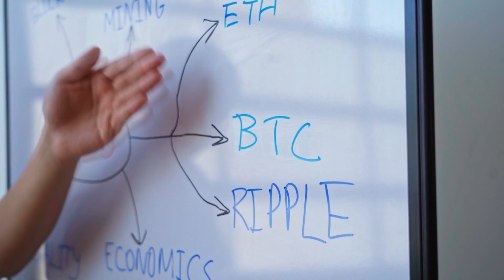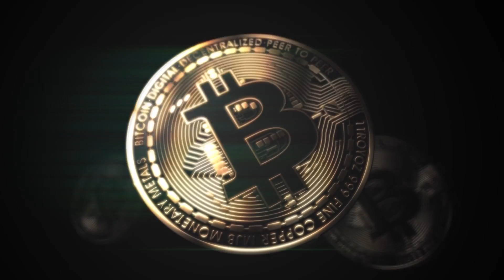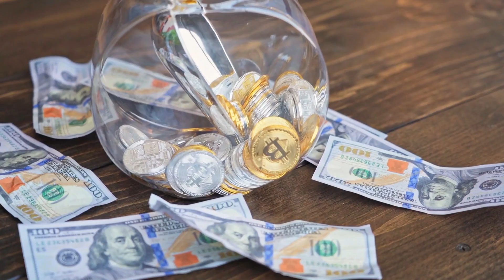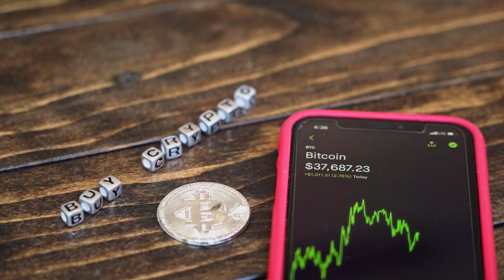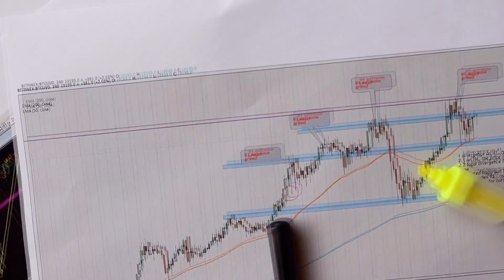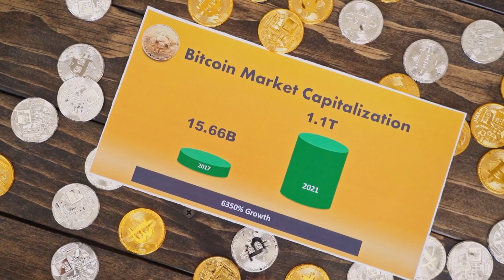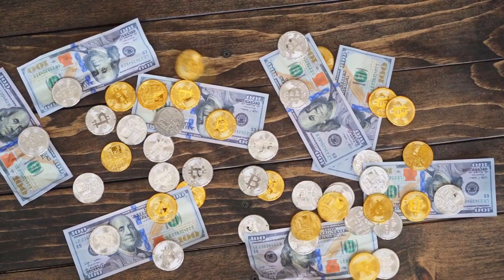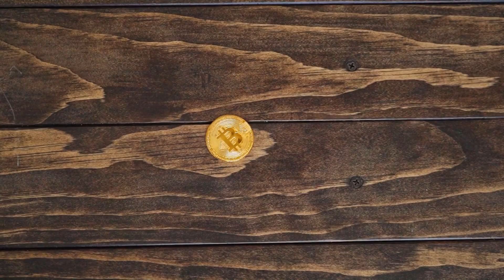DOGECOIN Will Explode To $20 WHY IS HERE? (Dogecoin News Today & Dogecoin Price Prediction)